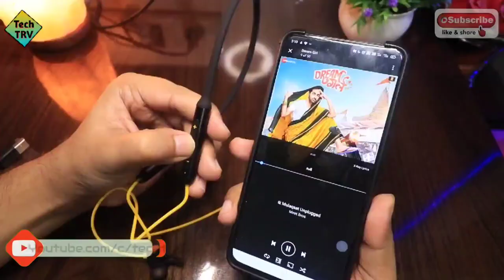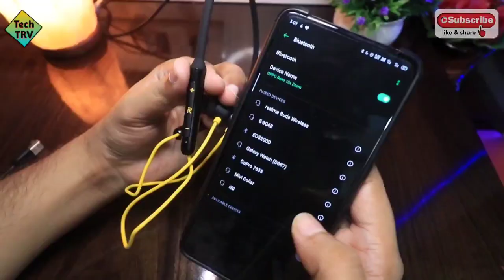Realme Wireless Buds - Real mai Value for Money hai Boss..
Hey Guyzzz..!!!
    Welcome to Tech TRV youtube channel..:)

Dosto, ish video mai aaj hum karne wale hai full review Realme Wireless Buds ka jo ek bluetooth wireless Earphone hai aur agar aap ne abhi tak unboxing video nhi dekha to click on link to watch

Link to Purchase :
Realme Wireless Buds
Best TWS Bluetooth Earphones

***Help me Grow - Click on link to purchase anything on Amazon

MY GEAR`S
○ My Camera (Canon 200d Mark I)
Canon 200d Mark I Case

○ Lens:
Canon EF 50mm
Canon EF-S 10-18mm
Canon EF-S 55-250mm

○ Microphone:
Boya BYM1 Lavalier
Boya Shortgun - BY-MM1
Maono AU-400 Lavalier

○ Tripod:
Digitek DTR 550LW
Simpex Tripod C-606

○ Lights:
DIGITEK 6 inch LED Ring Light
DIGITEK 10 inch LED Ring Light
Digitek 19 Inches LED Ring Light
Powerpak LED-260A

• Like the video 👍🏻 to come in Trending Page
• Comment 📜 & Share to increase the frequency of Viewers & Likes.

Keep Supporting 🙏, keep Loving & Keep Smiling🤝🥰